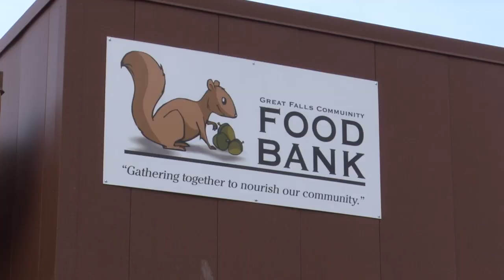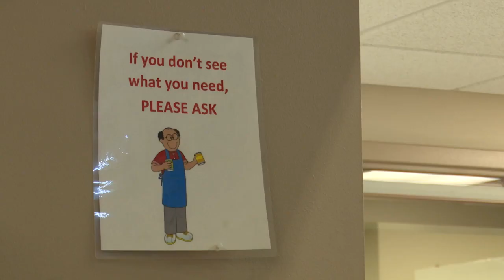Showdown food donation event will benefit Great Falls food bank